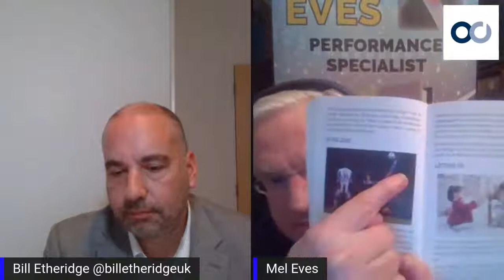FOOTBALL: Wolverhampton Wanderers Striker Mel Eves Talks Football With Bill Etheridge.